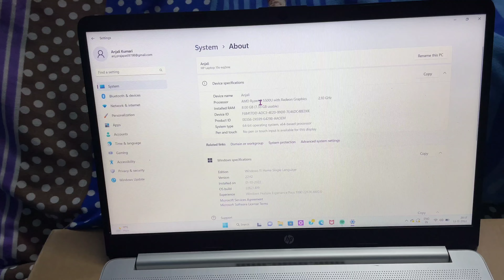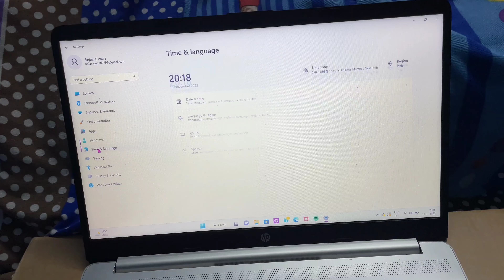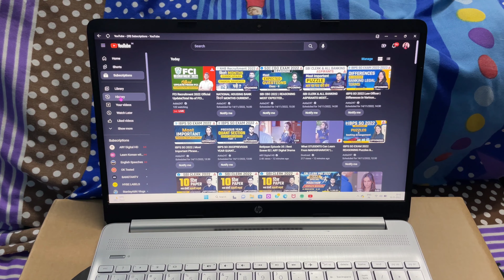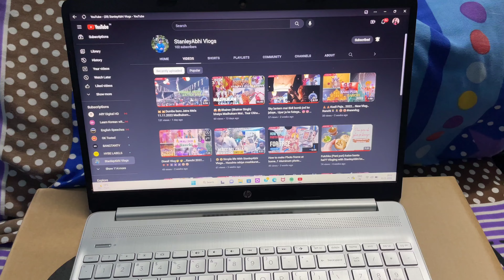🤩🤩Unboxing My First New Laptop Hp Ryzen 5 5500u....And Review with vloging style.